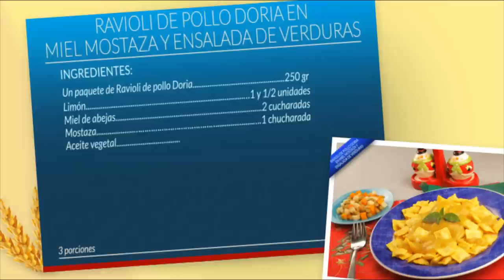Ravioli pollo Doria en miel mostaza y ensalada de verduras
Ingredientes:

- 1 paquete de Ravioli Pollo Doria de 250gr
- 1 1/2 unidades de Limón
- 2 Cucharadas de Miel de Abejas
- 1 Cucharada de Mostaza
- 8 Cucharadas de Aceite Vegetal
- 300gr de Ensalada Vegetales Zenú
- Sal y Pimienta al gusto
- 1 pizca de color

Preparación:

1. En una olla con abundante agua hirviendo adicionamos el Ravioli de pollo Doria y lo dejamos cocinando por 17 minutos. Recuerda que por cada 100 gramos de pasta necesitamos 1 litro y medio de agua mezclado con 1 cucharadita de sal.

2. Si quieres darle una tonalidad más viva a los Ravioli de pollo Doria agrega una pizca de color al agua donde se cocinan.

3. Entre tanto en un recipiente aparte exprimimos el jugo de un limón, agregamos miel de abejas, mostaza y aceite vegetal. Adicionamos sal y pimienta al gusto y mezclamos vigorosamente hasta obtener una salsa que se vea uniforme.

4. Ahora, en un tazón, vertemos la ensalada de verduras, exprimimos medio limón y adicionamos 1 cucharada de aceite y agregamos sal y pimienta al gusto.

5. Cuando el Raviolli Doria esté en su punto lo pasamos por agua fría y lo escurrimos bien.

6. Para servir llevamos el Raviolli de pollo al centro del plato, bañamos con nuestra deliciosa salsa de miel mostaza.

7. Acompañamos con la ensalada de verduras.